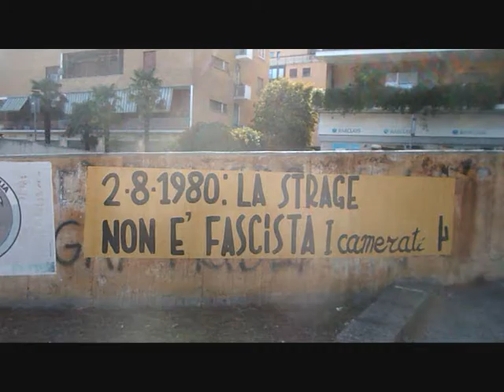Massacre of Bologna - Retake of truth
A fascist massacre in Bologna on August 1980  needs truth